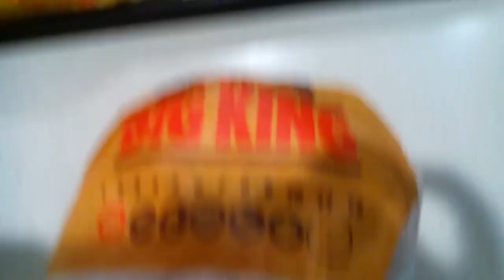Are we Vice Versa?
We go to McDonald's but Lui pulls out a Burger King Cheese Burger?

Welcome and thank you for dropping by my Channel

Every Day I will bring you Vlogs, Great Content, OLD VIDEOS & Adventures from my Journey!!
--UnEdited... for now

Hello lui's, please don't forget to show me your appreciation of my craft and videos by Sharing them with the whole family. Giving them a BIG thumbs up, Positive comments, Will Very much help me become a VERY Successful YouTuber in the future and don't forget to hit that subscribe button... to become a lui.

You Could Also Send Me Stuff Here!:
Luis E Abundiz-Correa
646 W 94th St